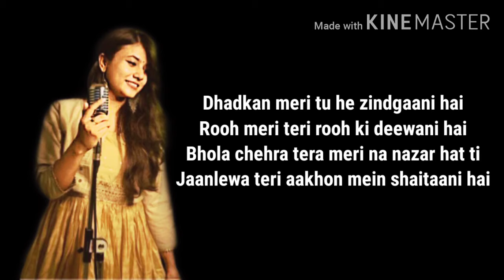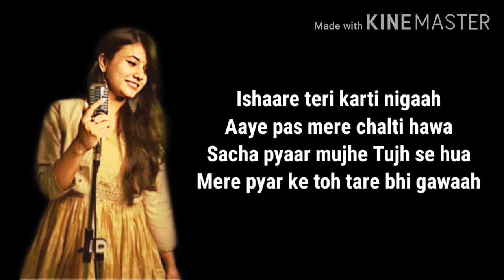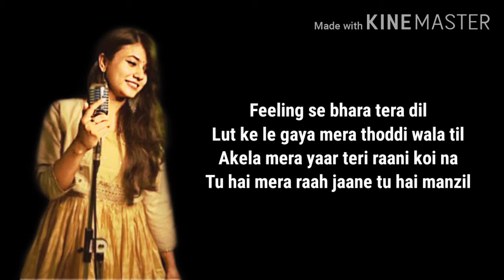FEELINGS (LYRICS) Song : Vatsala | Feeling Se Bhara Tera Dil | Female Version | Full Lyrical Song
Prsenting the New Haryanvi Romantic Song Cover In Hindi by "Vatsala" .

Listen & Enjoy This Romantic Haryanvi Song

Vatsala : Feelings (LYRICS) - Female Version | Feeling Se Bhara Mera Dil | Full Lyrics in Hindi

Video Details :

Name of Song: Feeling (female version)
Artist(s): Vatsala
Songwriter(s): Sumit Goswami
Music Composer(s): Vicky Singh
Video Director: Whizz Music Productions

Ishare Tere Karti Nigah Female Version Lyrics - Vatsala
Ishare Tere Karti Nigah Female Version Lyrics by Vatsala is a latest release Hindi Cover song featuring Vatsala. "Ishare Tere Karti Nigah" sung in the soulful voice by Vatsala while music is given by KHATRI, Vicky Singh and Feelings Female Verison Lyrics are written by Sumit Goswami and the song is from the Feelings Album.

Feeling se bhara tera dil,
Lutke le gaya mera thoddi wala til

Akela mera yaar teri raani koi naa
Tu hai mera raja ne tu hai manzil

Akela mera yaar teri rani koyi naa

Dhadkan meri tu hai zindagani hai
Rooh meri teri rooh ki diwani hai

Ho chehra meri na nazar hat'ti
Jaanleva teri ankhon mein shaitani hai

Duniya tu meri tuhi rab hai
Hansi teri jag se alag hai

Mera deen imaan hai
Is rooh ka toh tuhi Rab hai

Ishare teri karti nigaah,
Aaye paas mere chalti hawa

Sacha pyar mujhe tujhse huwa
Mere pyar ke toh taare bhi gawah
Mila tu mujhe sab gaya mil

Lutke le gaya mera thoddi waala til

Akela mera yaar teri raani koyi na
Tu hai mera raaja ne tu hai manzil

Tujhse hi subha meri tuhi shaam hai
Hona mujhe tera ab sar-e-aam hai

Tera naam leke dil karta dua
Tujhse hi juda ab mera naam hai

Meri zindagi mein hoja shaamil

Ho ho hooo